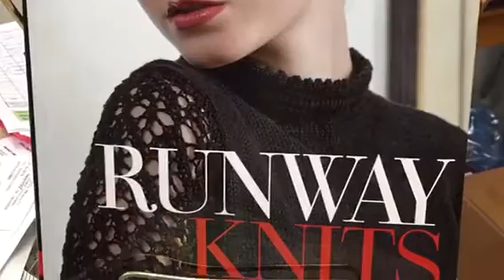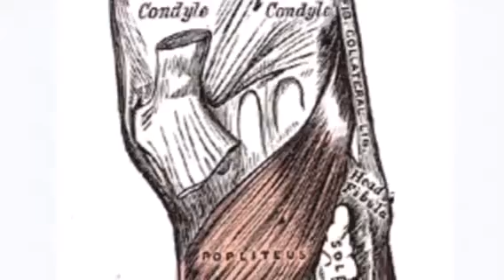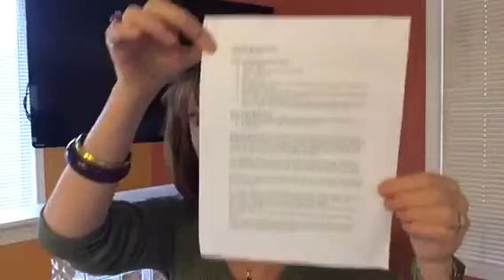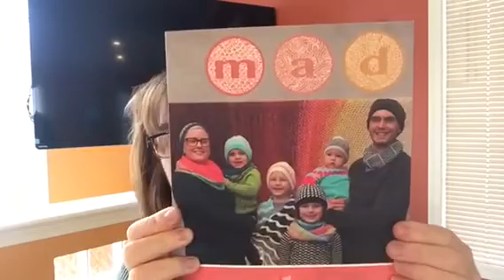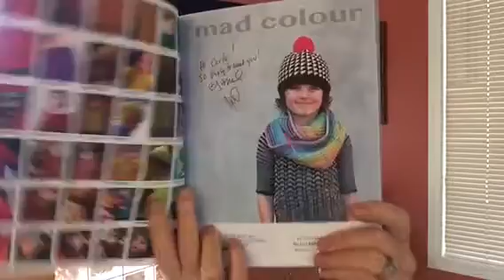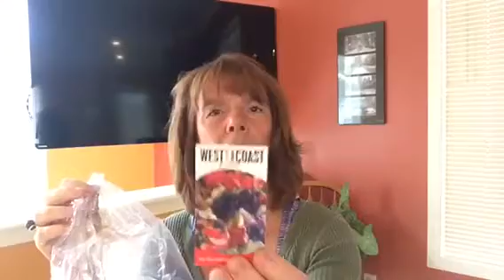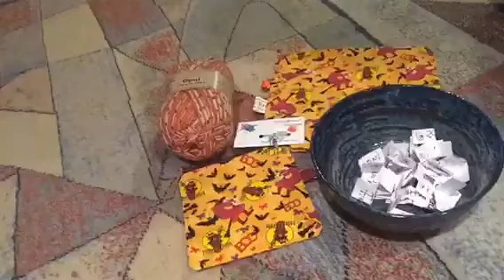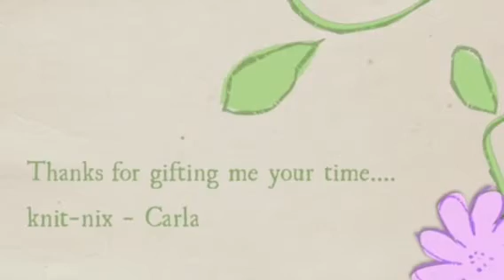Knit-Nix Podcast -Episode - 16 - Part 1 - NYC, KnitCity & YYCKnits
After 1 month and 1 day... Finally an episode! So much fibre goodness to talk about! A trip to NYC, Vancouver to Knit City and chatty time with Lesley - YYCKnits!  So fun! Meet the designers and all the podcasters! Join me!